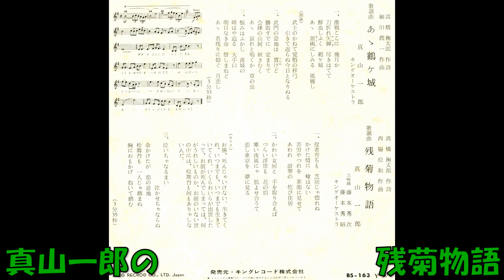真山一郎の 残菊物語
歌謡曲　高橋掬太郎作詞 西脇稔和作曲 真山一郎 三味線 藤本秀次・藤本秀昭
 　キングオ－ケストラ　BS－163    (SF　702)　キングレコード　1965年発売。